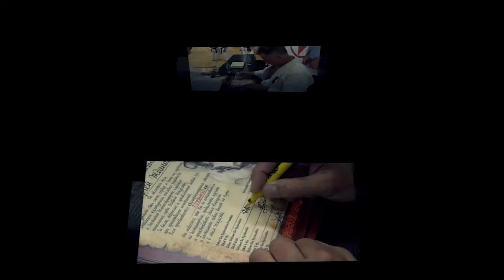Master Hasegawa Visit